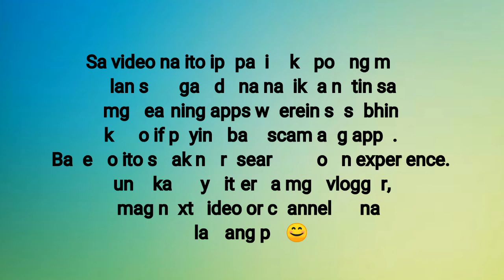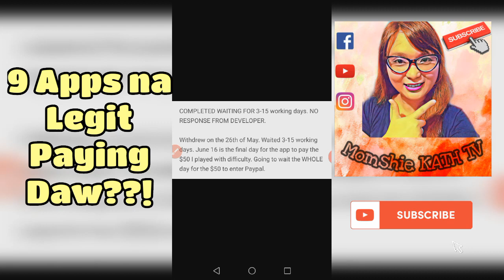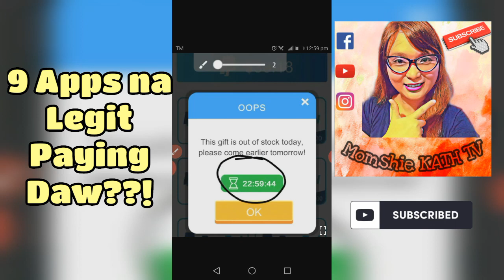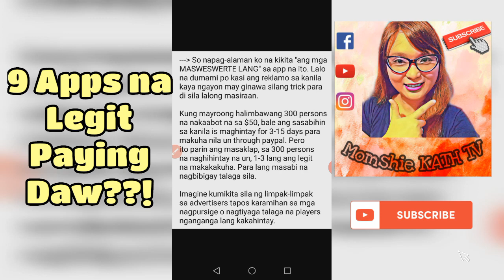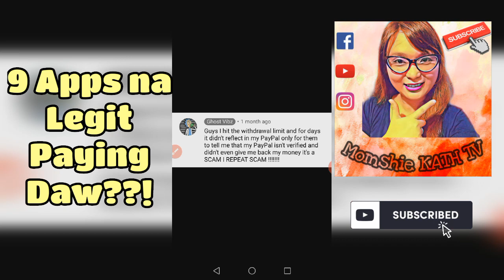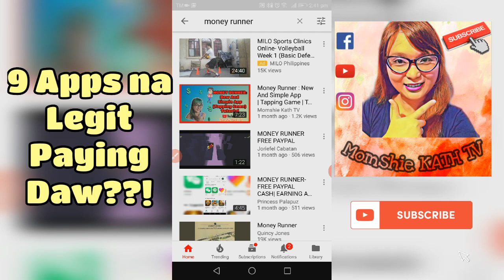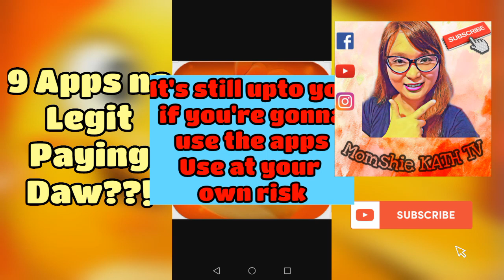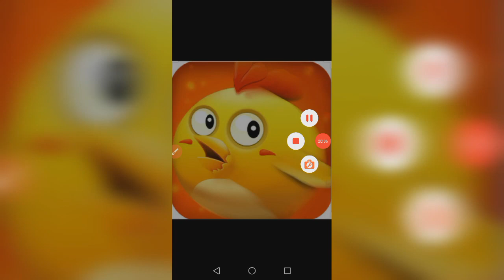9 Apps na Legit Paying Daw?! | Madalas nyo mapanood sa mga earning apps as Ads | Honest Review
This is for posible income only. I do not have control to the apps/site if they will still pay or not the users of the said apps/site. It's still upto you if you will sign up for the apps/site and apply all the teachings mentioned in the video.

❤️Sharing the knowledge and experience is a blessing❤️

🎁BIRTHDAY PROMO (From July 2 until August 27, 2020)
Check the mechanics here:

❤️Sign up for paymaya:
Get P50 for FREE when you sign-up to PayMaya

Invite Code is 28I35OM

Make sure to verify your account with 1 valid id para makaclaim ka P50 from paymaya

Input Code: 434432D5 to receive P25 when you verified your account

❤️Diskartech
Use this code: AAAD9332

⭐FREE BTC/BCH⭐

1. SOLID MINER

4. FreeMining-Up

⭐Other recommended earning apps and sites :

1.Clip Claps
Download the apps through App Store or Playstore

🔶Input the redeem code: 8GTF8B9A